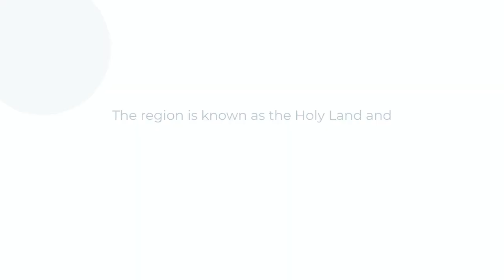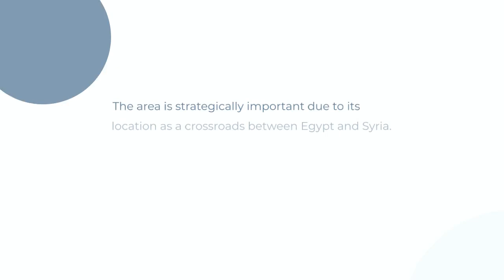Main Palestine Hun __ Alisha Kiyani __ Palestine new | new palestine song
Journey to Country |